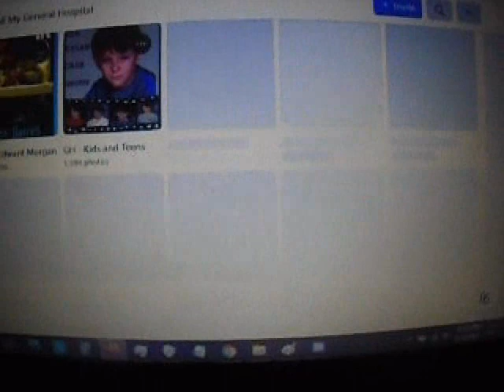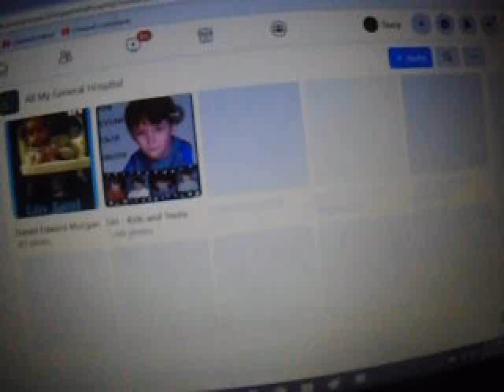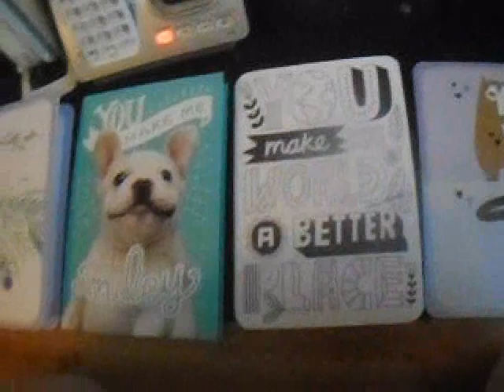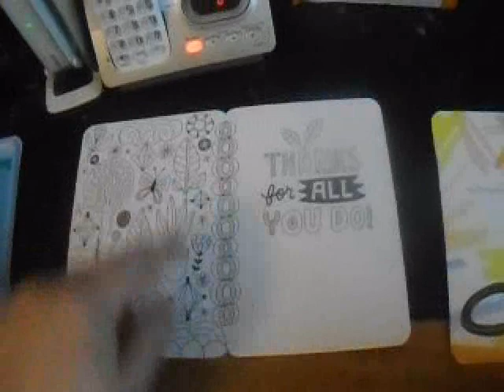Vlogmas 9: why facebook don't work & cooked dish with cards 2021